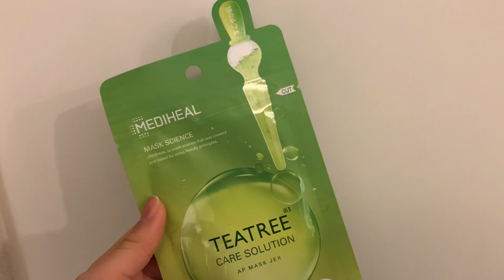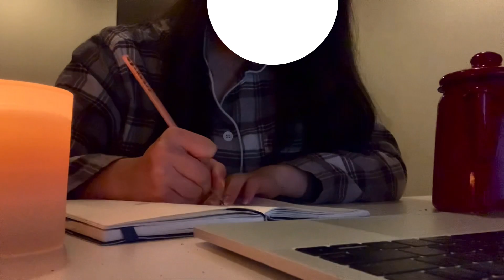🍓🍩高校生の春休みVLOG: イチゴチョコを作ってみた、甘い物食べすぎた日、夜のリッラクスタイム、